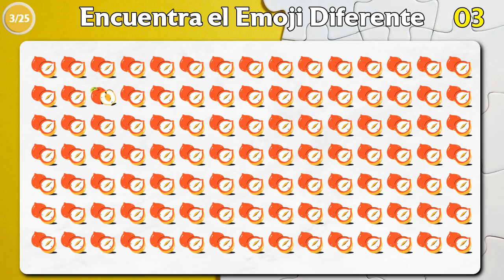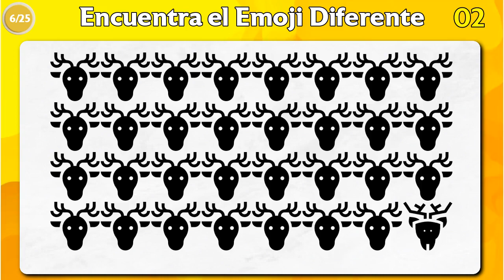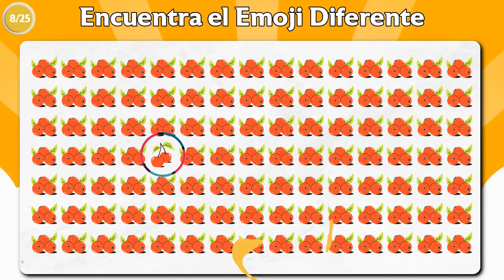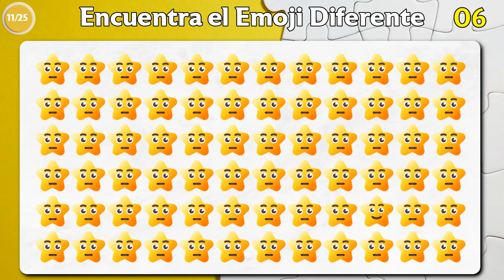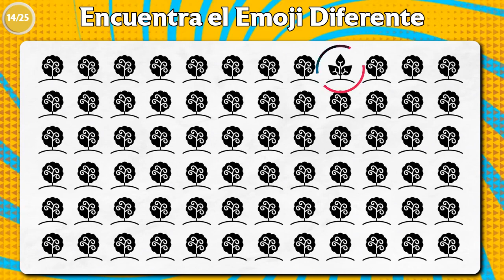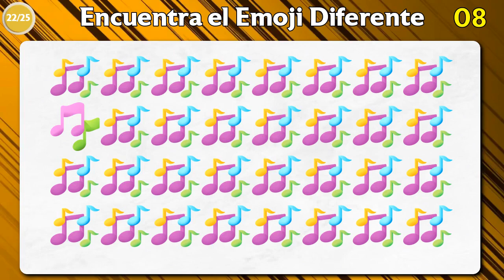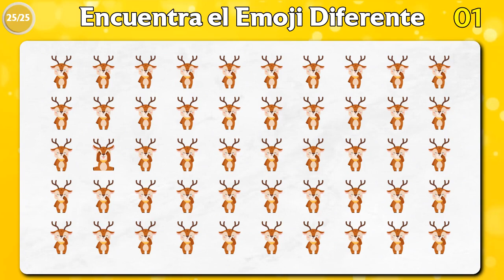Encuentra El Emoji Diferente | Solo El Genio Puede Encontrar